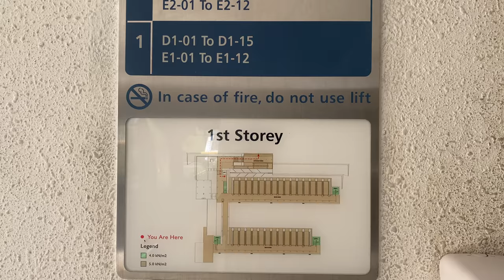FUJITEC EXDN MR @ DAFFODIL AND EUGENIA [BLOCKS D & E], MANDAI COLUMBARIUM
Blocks D, E, I, J and K are built around the same time as part of Mandai Columbarium's expansion in the mid 2000s. As such, they feature a larger capacity of 20 persons and 1360kg, and go faster at 90m/min compared to the ones in Block C and B.